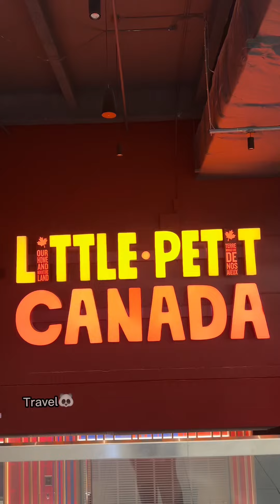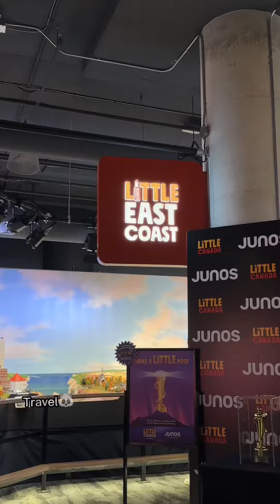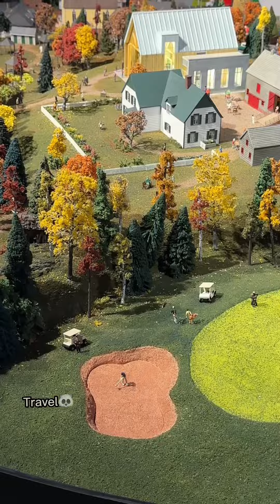Little Canada🇨🇦🍁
📍 10 Dundas St E Basement2, Toronto, ON 🇨🇦
🏞️ Experience intricate miniatures of iconic Canadian landmarks, each crafted with meticulous detail and a touch of humor.
💵 Save $4 on Timed Tickets for a leisurely exploration of this enchanting world!
Book now to reserve your spot and embark on a delightful journey through miniature Canada